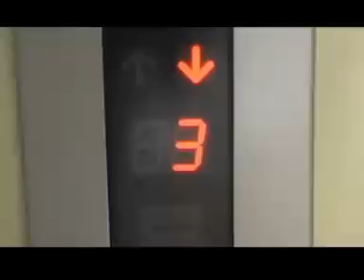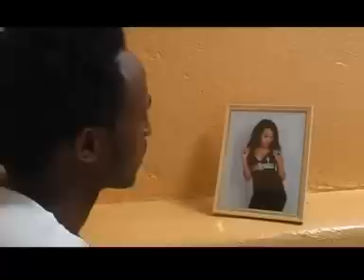Birhanemeskel haileslase (bireta) MAHALI - ብርሃነመስቀል ሃይለስላሴ (ብሬታ) - Tigrigna music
Tigrgna music by Birhanemeskel haileslase (bireta) MAHALI - ብርሃነመስቀል ሃይለስላሴ (ብሬታ) Official video ( Music Video ) 2010

birhanemeskel mahali - mehali
birhane meskel mahali - mehali
ብርሃነመስቀል ማሓሊ - መሓሊ
ብርሃነ መስቀል መሓሊ - ማሓሊ
birhanemeskel hadani
birhanemeskel h/selassie
birhanemeskel new music